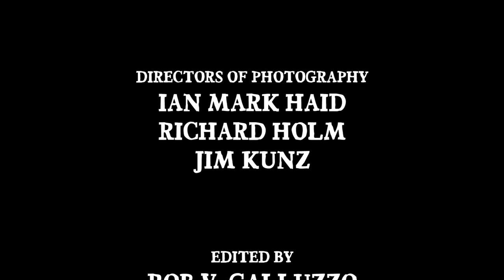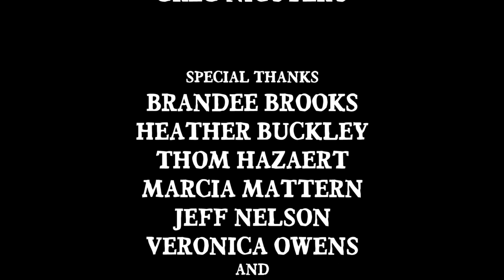What Lies Beneath: The Effects of The People Under the Stairs (1991)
ripped from original blu-ray